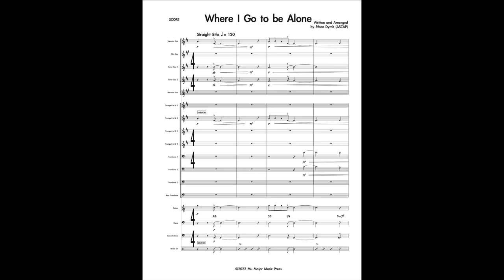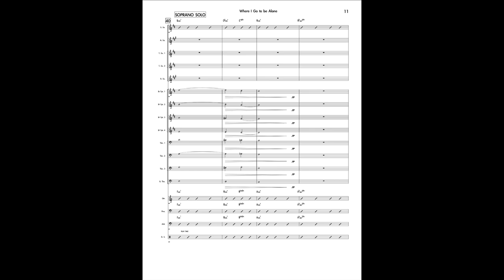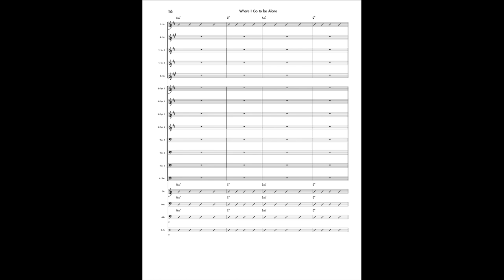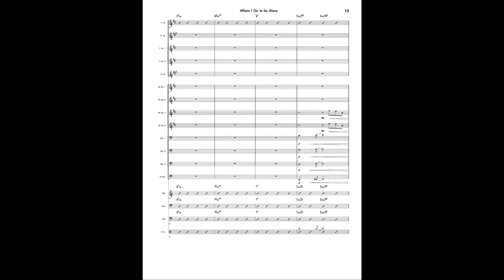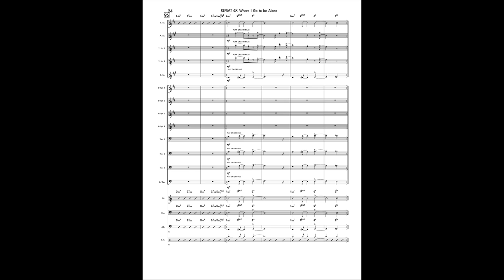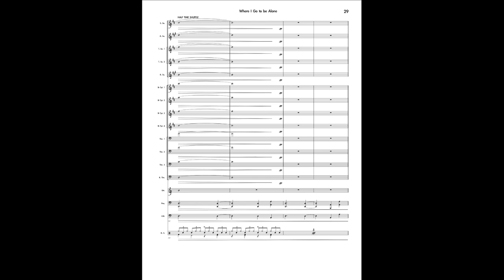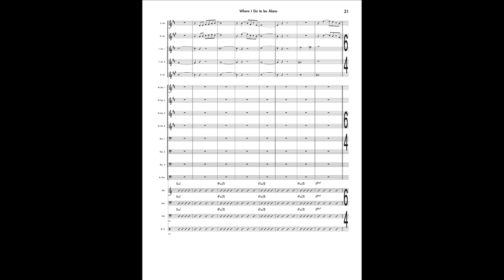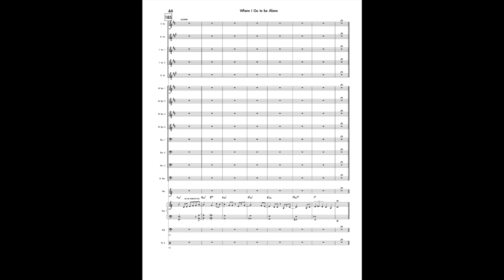Where I Go to Be Alone - Big Band Score Follower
"Where I Go to Be Alone," written by Ethan Dymit and performed by the Ethan Dymit Orchestra. This chart takes the listener through moods of laid-back nostalgia, nervous anxiety, and raucous triumph, and features solos for Soprano Saxophone, Electric Guitar, and Drum Set.

Performers:
Grace Calderon - Soprano Sax (Solo)
Stefan Loest - Alto Sax
Skye Junginger - Tenor Sax
Adib Young - Tenor Sax
Cameron Jones - Bari Sax

Kyle Mesa - Trumpet
Ryan Kazda - Trumpet
Jackson Teetor - Trumpet
Sean Lane Bortell - Trumpet

Kyle Hunt - Trombone
Brian Pattison - Trombone
Jeremiah St. John - Trombone
Ian Loechl - Bass Trombone

Nick Young - Guitar (Solo)
David McEathron - Piano
Eli Naragon - Bass
Toby Miller - Drums (Solo)

Conducted by Ethan Dymit
Recorded, mixed, and mastered by Mateo Sanchez
Performed Live at the University of Illinois Urbana-Champaign, Smith Memorial Hall, Room 25